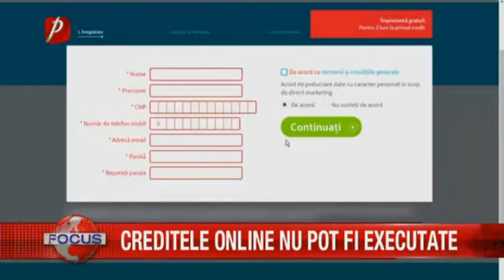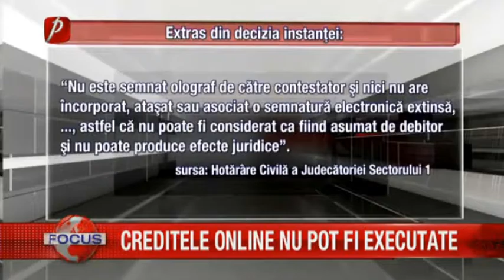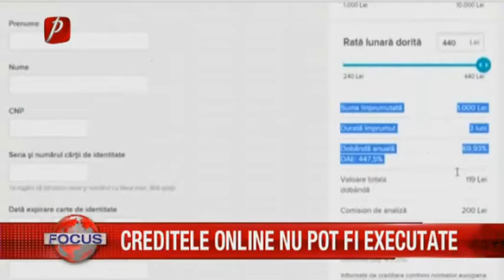Creditele online nu pot fi executate